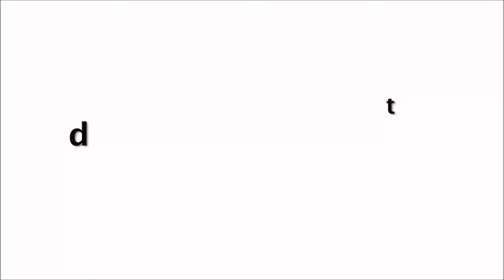Oh..Nora Fatehi😘 | She Is Looking So Beautiful 😋 Nora Viral Video